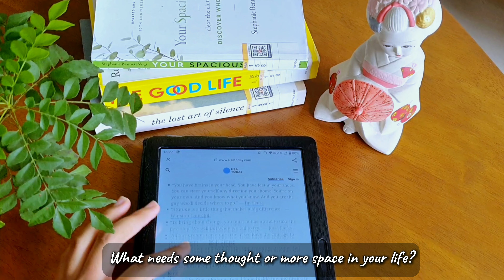Day 2 @Choose Your Theme/ Self-Care Routine (One Thing A Day)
Today you are going to pick up your first theme
We'll be picking up something different every four weeks to focus on
You might like to look back to your 'All About You' list from yesterday
What need some thought or more space in your life?
Finding and recognizing life theme is like finding a hidden treasure
You life theme guards you from pursuing activities and putting resources into areas that go contrary to what truly satisfies your soul and supports your efforts
Let me share my Theme today
You can also share your in the comment
My Theme is ♡ Overcome fear ♡
I like to write an explanation of my theme instead of a word or phrase
Coz I feel like is more touching my heart
You can rather write a word or a sentence which you prefer
Just remember that the word on the paper true to yourself
And stick it somewhere  you'll see it more  often
try to spend at least a few minutes each day thinking about why whatever you've chosen is important to you right now
And what action you might like to take

Choose your life theme today to drives you throughout your life

You are Awesome And You Deserve A Win Every Single Day